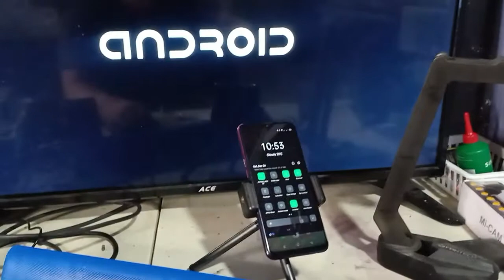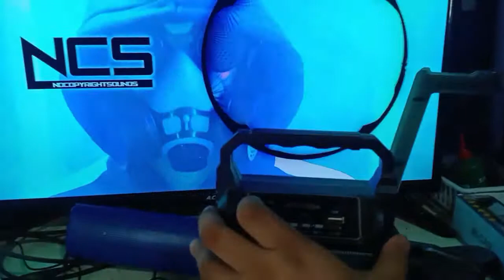HOW TO TURN YOUR TV IN BLUETOOTH TV USING A CHEAP DEVICE CONNECT TO BLUETOOTH SPEAKER.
THIS VIDEO SHOW TO MAKE YOUR TV TURN TO BLUETOOTH TV CONNECT TO BLUETOOTH SPEAKER OR ANY BLUETOOTH DONGLE CONNECT TO SPEAKER.